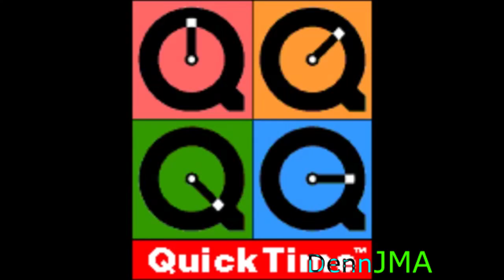[Remake] Logos have a Sparta Remix V2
The official remake is here! Added some new changes, but the logos are original (awesomeness isn't new, I tried to do it in β-version of V2, check it out).

Last appearance of DennJMA nick, but it'll be still on my banner for a while.

DennJMA. Inspire others.